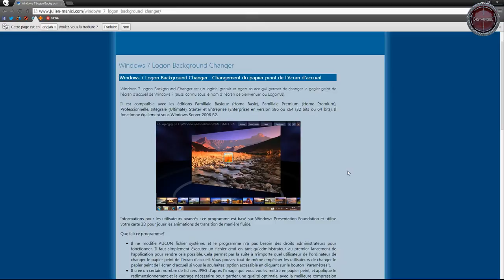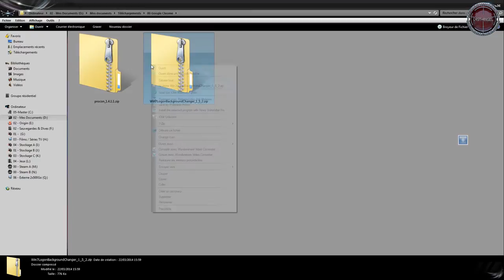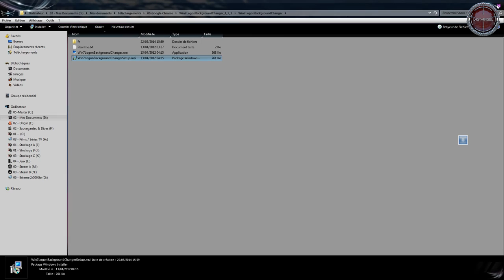[ TUTO ] Changer Le Logo De Démarrage Windows 7 - Customisation PC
Dans cette vidéo je vous montre comment changer le logo de démarrage de Windows 7.

Merci d'avoir regardé cette vidéo, un chti j'aime et/ou un partage ça fait toujours plaisir et n'hésitez pas a m'offrir un café (faite un dons a la chaîne en haut a droite de ma bannière)...

-=[ Ma Configuration ]=-

► Processeur : Intel Core i7 7700K à 4.50GHz
► Carte Mère : EVGA Z170 FTW
► Mémoire Vive : Kingston 32Go DDR4 - 2134Ghz
► Carte Graphique: EVGA GTX 1070 8Go VRam
► Clavier : Logitech G19 Gaming
► Souris : ROCCAT Tyon Black
► Micro : Rode NT-USB